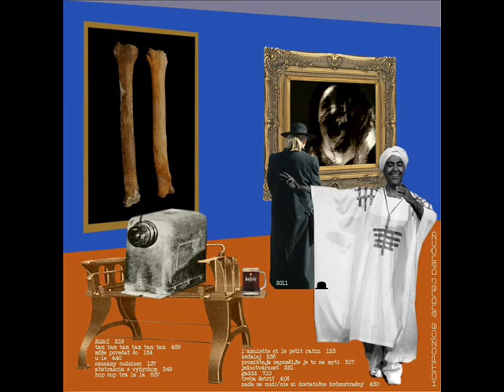Andrej Danóczi - GADDD /2011/ full album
00:00 - Žúžoľ
03:50 - Tam tam tam tam tam tam
08:18 - Môže povedat čo
10:13 - U-le
14:52 - Neznámy cudzinec
16:30 - Abstrakcia s výdychom
20:21 - Hop cup tra-la-la
26:58 - L'amulette et le petit rabin
28:22 - Keďalej
30:58 - Prominte,já zapoměl,ze je to na mytí
34:15 - Jednotvárnosť
37:07 - GADDD
44:18 - Treba šetriť
48:24 - Naďa sa nudí / Nie si dostatočne hrôzostrašný